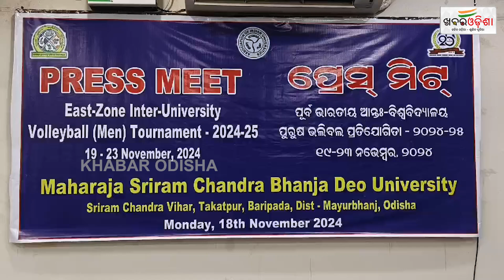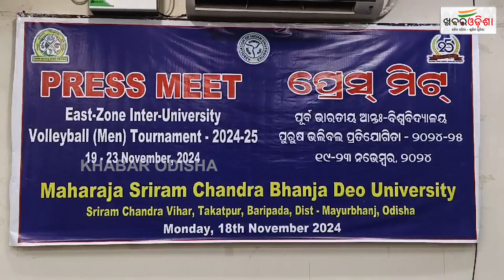ପୂର୍ବ ଭାରତୀୟ ଆନ୍ତଃବିଶ୍ୱବିଦ୍ୟାଳୟ ପୁରୁଷ ଭଲିବଲ ପ୍ରତିଯୋଗିତା ଅନୁଷ୍ଠିତ ପାଇଁ ପ୍ରେସ ମିଟ | Khabar Odiha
ପୂର୍ବ ଭାରତୀୟ ଆନ୍ତଃବିଶ୍ୱବିଦ୍ୟାଳୟ ପୁରୁଷ ଭଲିବଲ ପ୍ରତିଯୋଗିତା ଅନୁଷ୍ଠିତ ପାଇଁ ପ୍ରେସ ମିଟ |